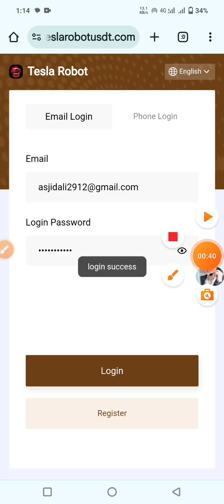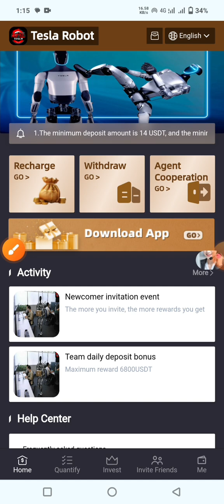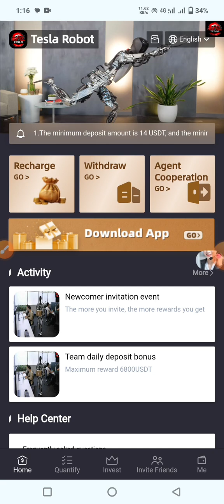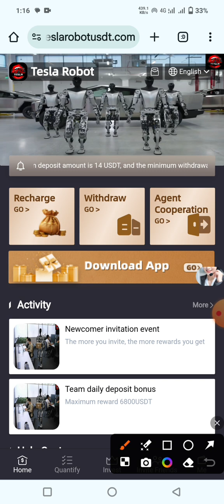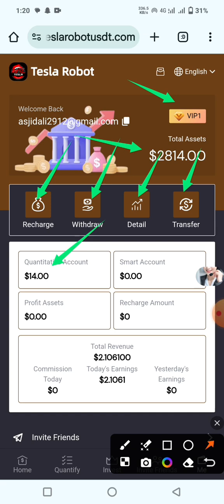Top earning platform live complete review // daily income in wallet for 0 fees// easily earning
VIP1 deposits 14-127 USDT and earns 15.26%~15.36% USDT every day.

VIP2 deposits 128-627 USDT and earns 15.56%~15.66% USDT every day.

VIP3 deposits 628-1627 USDT and earns 15.96%~16.06% USDT every day.

VIP4 deposits 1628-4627 USDT and earns 16.46%~16.56% USDT every day.

VIP5 deposits 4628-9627 USDT and earns 17.06%~17.16% USDT every day.

VIP6 deposits 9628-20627 USDT and earns 17.76%~17.86% USDT every day.

VIP7 deposits 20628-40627USDT and earns 18.56%~18.66%USDT every day.

VIP8 deposits 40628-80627 USDT and earns 19.46%~19.56% USDT every day.

VIP9 deposits 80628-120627 USDT and earns 20.46%~20.56% USDT every day.

VIP10 has a stored value of 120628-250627 USDT and earns 21.56%~21.66% USDT every day.

VIP11 deposits 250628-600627 USDT and earns 22.76%~22.86% USDT every day.

VIP12 stored value ≥ 600628 USDT, earn 23.99% USDT every day

(3) Invite 50 people on the same day and receive a cumulative reward of 228 USDT

Please note: The first deposit amount of the invitee must be above 14USDT! ! !

Invite Deposit Bonus

1: Get 11% of the deposit of level 1 team members

2: Get 3% of the deposit of level 2 team members

3: Get 2% of the deposit of level 3 team members

D deposits 1000 USDT.

How is the team's commission calculated?

If you have 10 first-level members and each invites 10 people to join, then you have 10*10 equal to 100 second-level members. Each of these 100 second-level members invites 10 people to join. You have 100*10, which is equivalent to 1000 third-level members. Level membership

Assume that all members of your team have 100 USDT per person per day

The second-level member team can receive commission income every day = 100 *3% * 100 people = 300USDT

The third-level member team can receive commission income every day = 100*2%*1000 people = 2000USDT

Your daily team commission income is 110+300+2000=2410USDT

Tesla Robot USDT team daily deposit rewards:

USDT_1 team’s full reward policy for accumulated deposits on the day

USDT_1 The team's total stored value is 1,000 USDT, and the reward is 14USDT

USDT_1 The team’s total stored value is 2,000 USDT, and the reward is 35USDT

USDT_1 The team's total stored value is 3,000 USDT, and the reward is 68USDT

USDT_1 The team’s total stored value is 5,000 USDT, and the reward is 168 USDT

USDT_1 The team’s total stored value is 10,000 USDT, and the reward is 388USDT

USDT_1 The team's total stored value is 50,000 USDT, and the reward is 2888USDT

USDT_1 The team’s total stored value is 100,000 USDT, and the reward is 6,800

dapp trx
Dogecoin Mining
Earn dollars apps